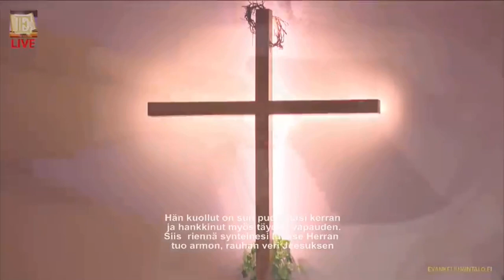Mä kauas kuljin - Daniela Penttilä & Tino Portnoj - Turun Evankeliumintalo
Mä kauas kuljin synnin harhateitä suorana Laululauantaissa 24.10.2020

Säv. & San. Meri Malin